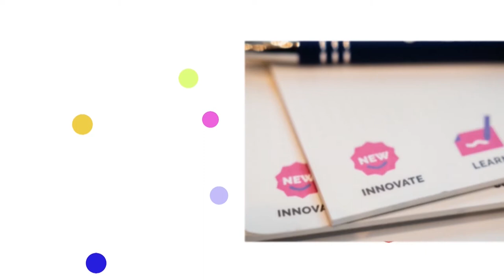Comment gérer les congés en freelance? 2020